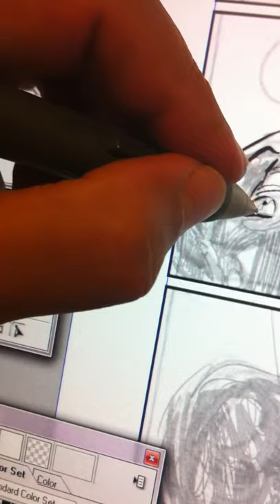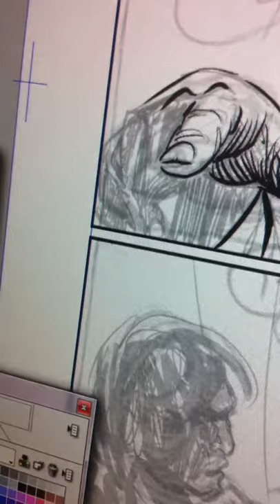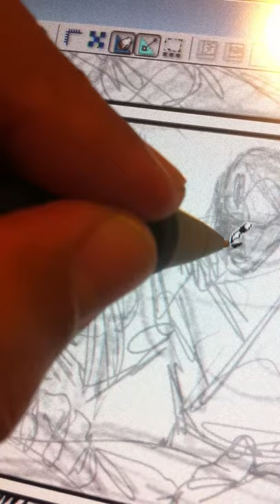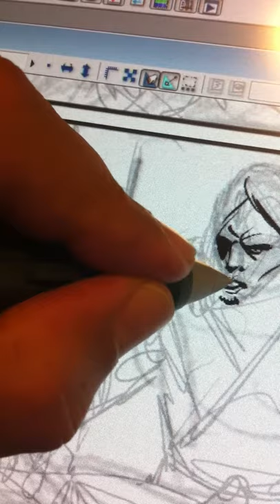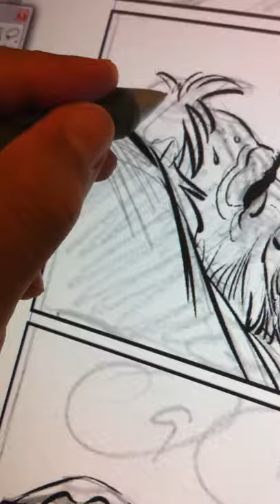Sergio Cariello inking a page with Manga Studio EX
Inking with Manga Studio EX software with Cintiq and PC.